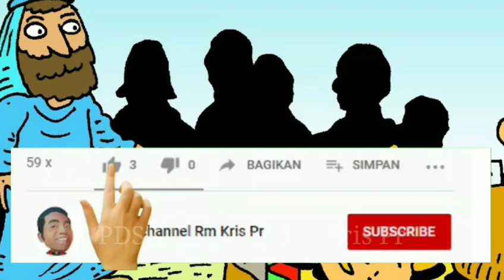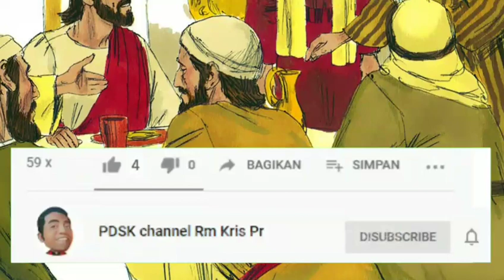Salah duga | Sahabat Yesus bukan hanya orang benar | Renungan Mat 9:9-13 | 07-07-2023